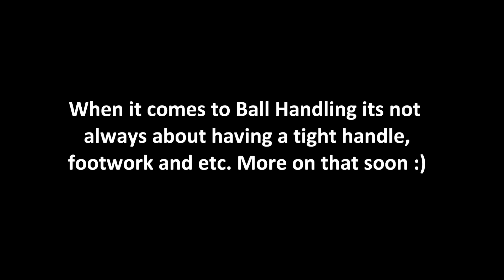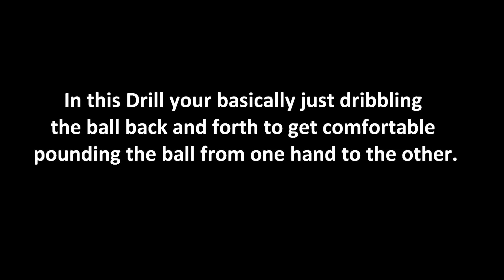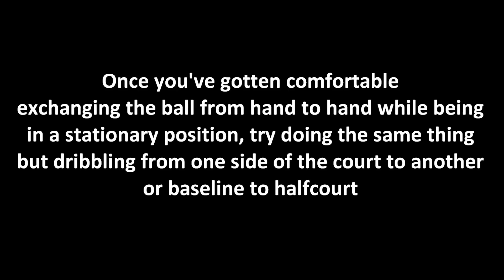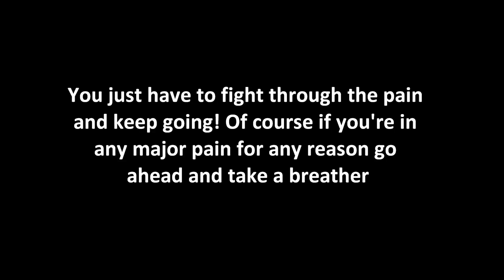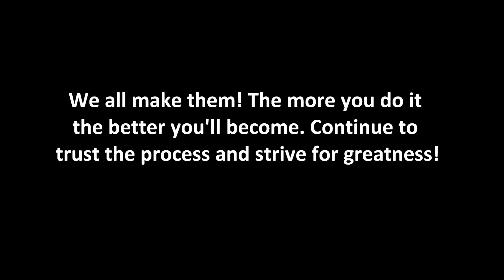ELEVATE your HANDLES To The Next Level For BEGINNERS!